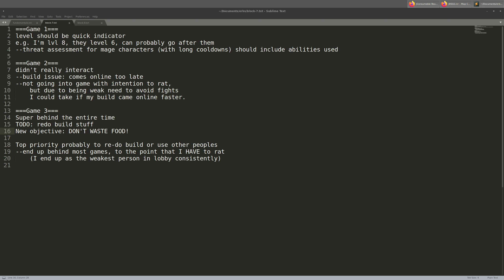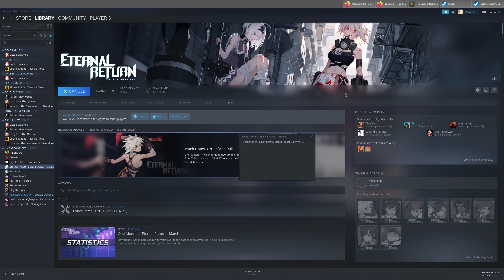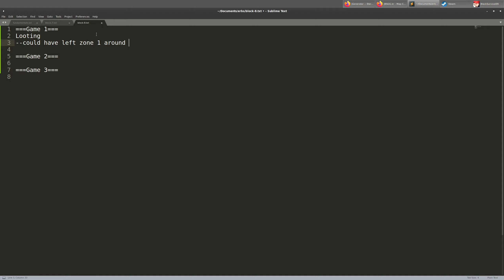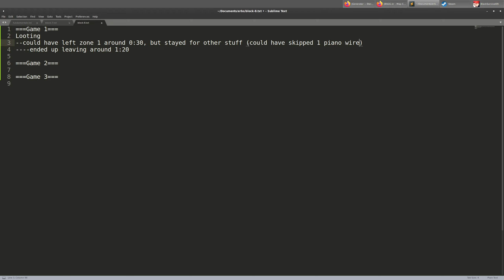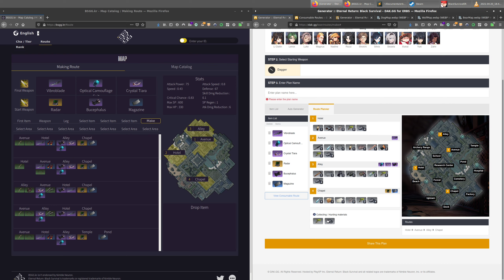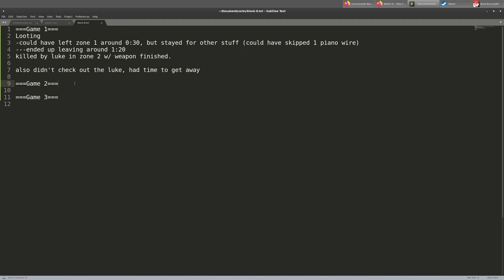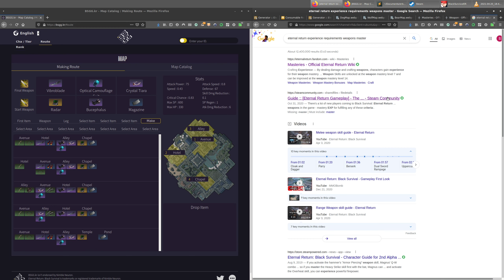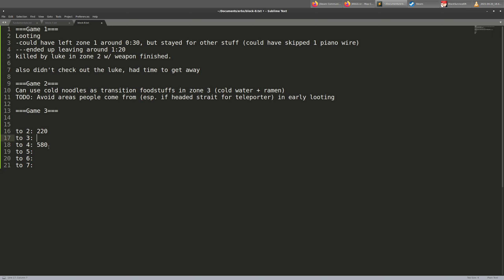ERIS: episode 013 - Block 8 VOD (Routing/Looting)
Huge inspirations for this series are Coach Curtis and the Broken By Concept podcast.

I'd also like to mention scaz.
His youtube channel has been a great help to me, and he does some very comfy streams.
He's a really great part of the community, and you'd be doing yourself a dis-service by not checking him out if you haven't already.